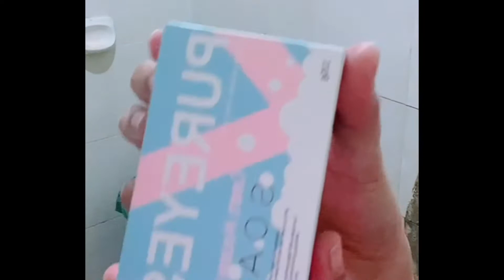PAANO PUMUTI SA PUREEYES SHOWER GEL, BODY WASH and SOAP | Pureyes product Review | Blush Rivera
Hi guys sana po naka yulong ang review ko regarding sa PURE EYES SHOWER GEL. Godbless to all!